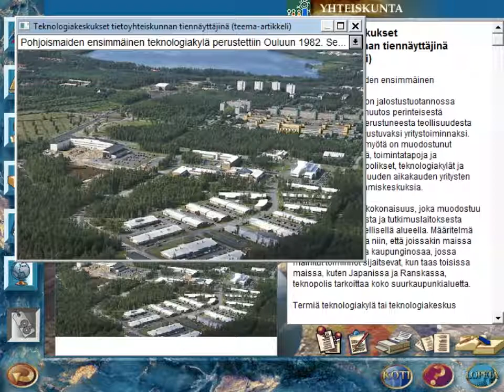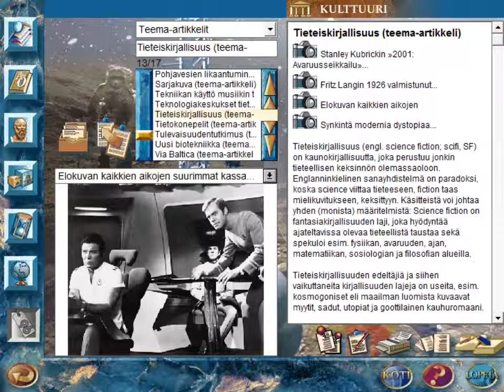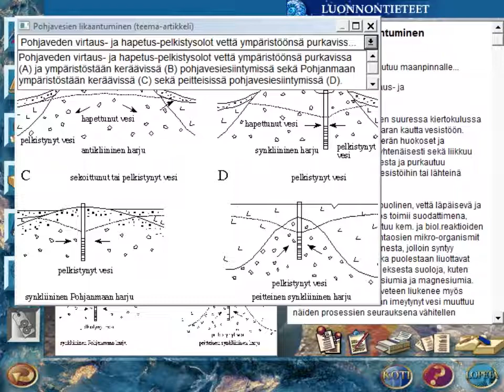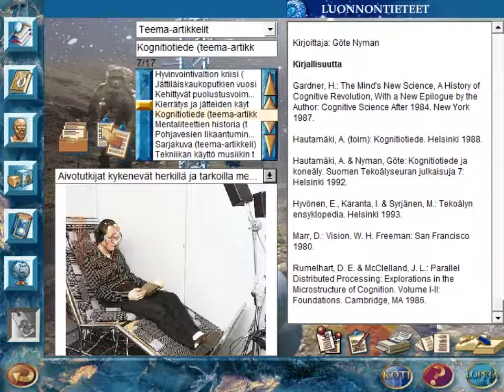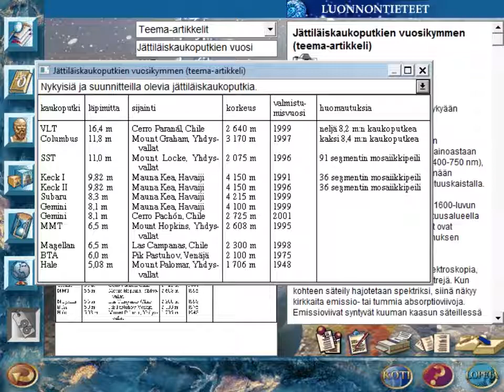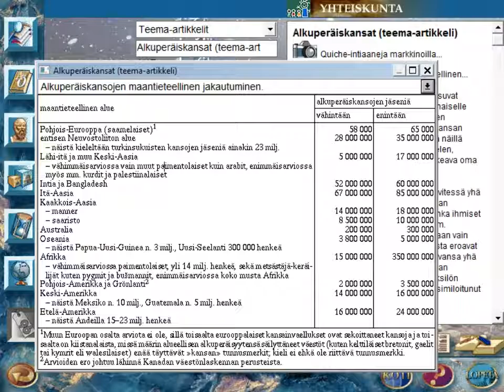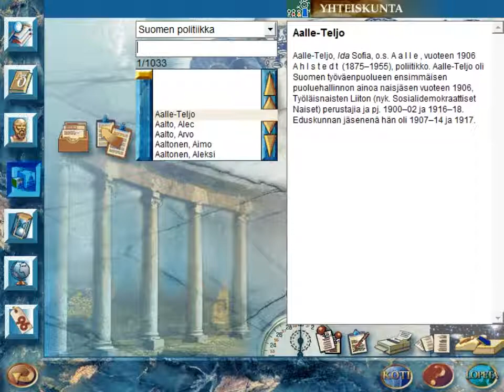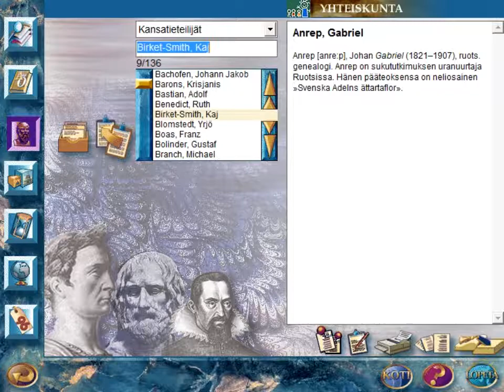CD-Facta 96 (1995)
Elektroninen tietosanakirja
WSOY